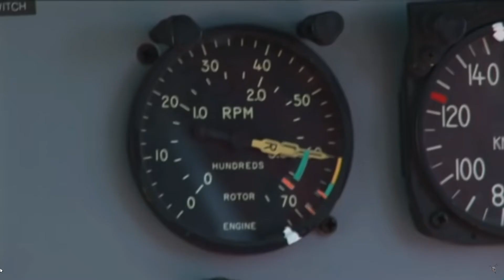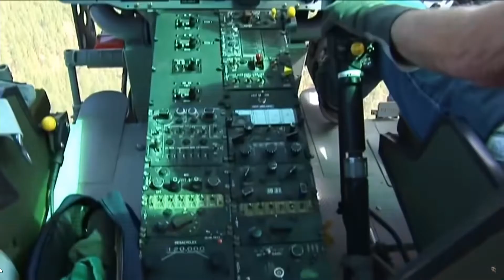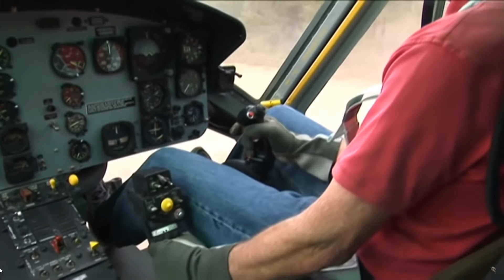Huey Helicopter - Flying & Dependability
Vietnam veterans - pilots and crew members - talk about flying/flying in the Huey helicopter and its dependability.

Huey video footage courtesy Winsor White, Zeno's Warbird Videos/Military/Arts Pictures.